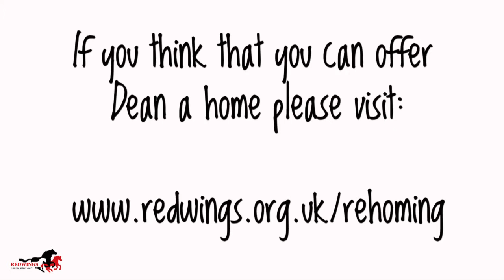Can you give Dean a loving home?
This LoveYourPetDay we’re shining the spotlight on our lovely non-ridden companion ponies looking for new homes where they can enjoy becoming a treasured friend and member of the family. And who better to help us shine a spotlight than our very own movie-star pony in the making Dean? He’s a 11.1hh nine-year-old Welsh cross looking for his next starring role!

Dean is just one of our non-ridden companion ponies looking for their forever home and they are all superstars in their own right! Thanks to the training they receive from our lovely rehoming team they all make perfect companions, who stand nicely for the vet and farrier and are just an all-round pleasure to be around!

To find out more information about Dean and his pals please